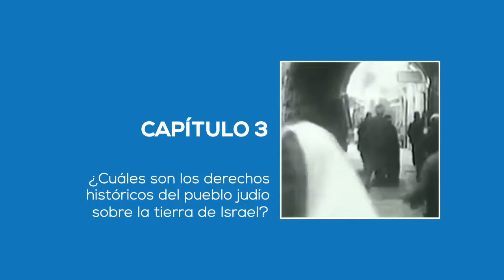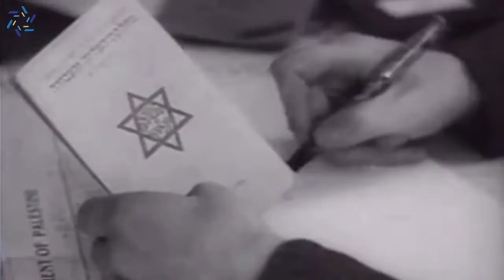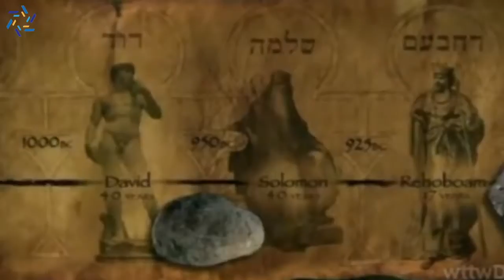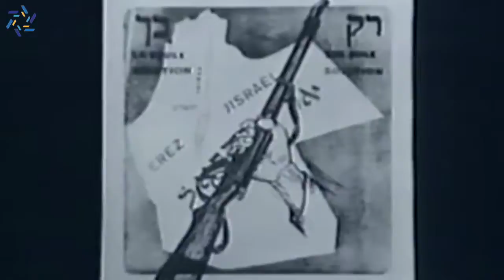¿Cuáles son los derechos históricos del pueblo judío sobre la tierra de Israel?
Capitulo 3 de la Clase sobre el Derecho Judio a la tierra de Israel del curso de Hasbara Nivel 1.